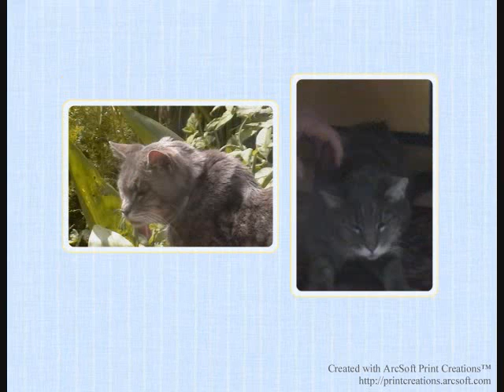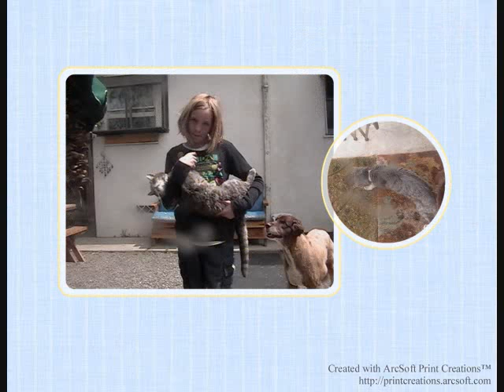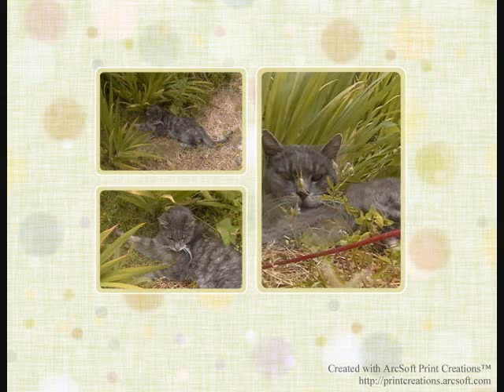The day Zeus died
the last days of my cat